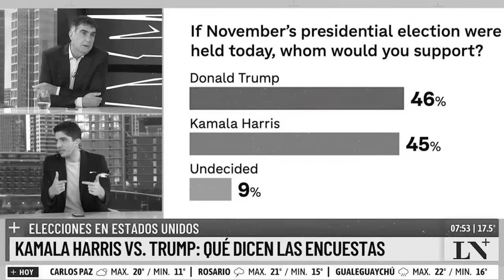¡Hay Uno En El PRM Dispuesto A Hacer El Pacto Más Suici-da Leonel Sospecha, Danilo Sabe Y Luís Teme!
En este análisis político, Janel Ferreras y Khalil Mitchell exploran los desafíos, alianzas y estrategias que marcarán las elecciones de República Dominicana en 2028. Con figuras como Leonel Fernández y David Collado en el centro de atención, el video revisa los movimientos dentro del PLD, Fuerza del Pueblo y PRM, y discute las posibilidades de un cambio en el poder. ¿Podrán las alianzas opositoras consolidarse o mantendrá el PRM el liderazgo? Descubre el contexto completo para estas elecciones cruciales.

3,500 por hora. Grabación a 1080. Entrega de material editado.

 día.

5,000 por cada video no mayor a 2 minutos.